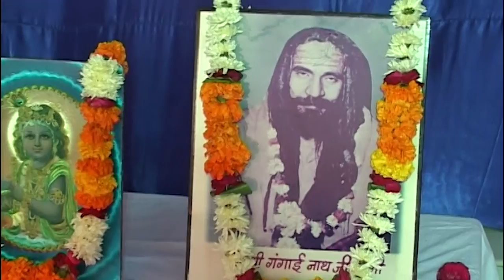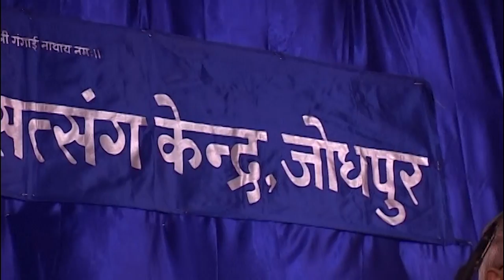Guru Siyag Memorable Speech In Jodhpur Ashram | जोधपुर आश्रम में गुरु सियाग का यादगार स्पीच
About This Video-Guru Siyag Memorable Speech In Jodhpur Ashram |  जोधपुर आश्रम में गुरु सियाग का यादगार स्पीच